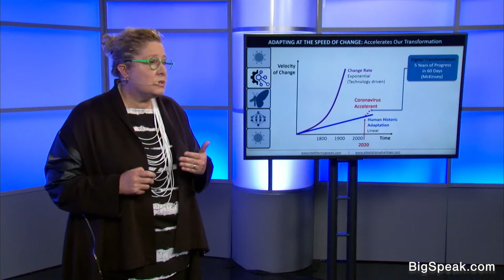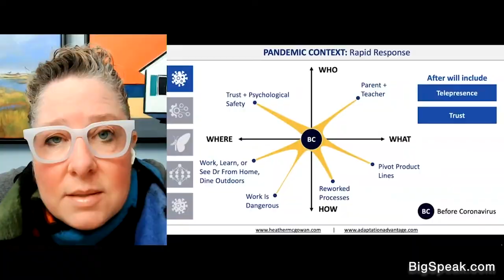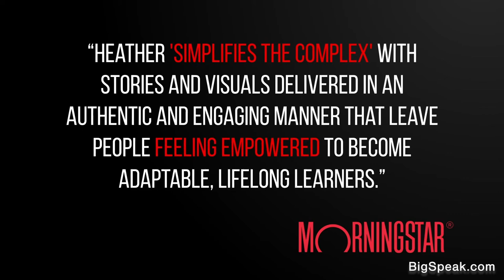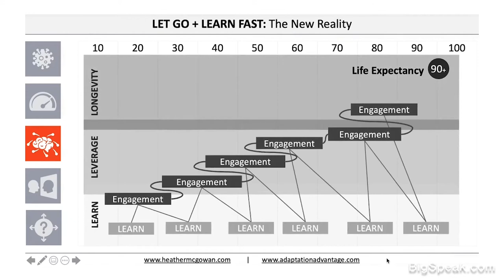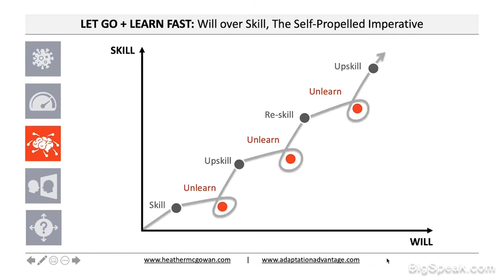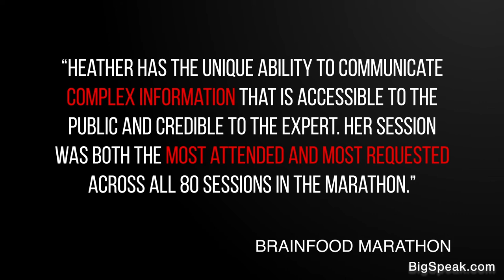Heather McGowan - 2021 Showreel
Future-of-work strategist Heather E. McGowan helps leaders prepare their people and organizations for the Fourth Industrial Revolution. The Third Industrial Revolution was marked by computerization and automation of physical labor, laying the foundation for the Fourth Industrial Revolution, which will be notable for the rapid advancement of technology tools into the domain of human knowledge work. In this world, humans must continuously learn and adapt, and with this transition comes information overload. Heather gives lucidity to this topic through her illuminating graphic frameworks and powerful metaphors, all backed by deep research. In 2017, LinkedIn ranked her as its number one global voice for education. Pulitzer Prize–winning NYT columnist Thomas Friedman frequently quotes Heather in his books and columns and describes her as “the oasis” when it comes to insights into the future of work. Heather’s sessions help employees and leaders alike prepare for and adapt to jobs that do not yet exist.

 McGowan’s clients range from start-ups to publicly traded Fortune 500 companies, including AMP Financial, Autodesk, Biogen, Citi, Accor Hotels, AARP, The World Bank, and BD Medical. Often quoted in the media, notably in the New York Times, McGowan serves on the advisory board for Sparks & Honey, a New York–based culture-focused agency looking to the future for brands. McGowan’s academic work has included roles at Rhode Island School of Design, Becker College, and Jefferson University, where she was the strategic architect of the first undergraduate college focused exclusively on innovation. Heather advises and gives keynote addresses for organizations all over the world and, with her colleagues, provides bespoke consulting to help organizations adapt to the Fourth Industrial Revolution. Her think tank is called Work to Learn because McGowan believes that in the Third Industrial Revolution, we learned (once) in order to work and now, in the Fourth Industrial Revolution, we will work in order to learn (continuously). McGowan is the co-editor and author of the book Disrupt Together: How Teams Consistently Innovate and a Forbes contributor. She is working on her latest book on the future of work, The Adaptation Advantage, due out by Wiley in spring 2020.